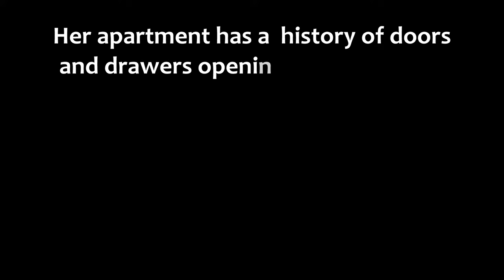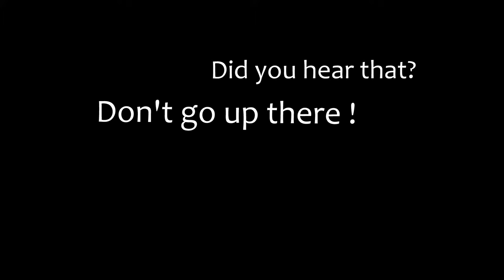Cat attacked by an evil spirit?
This is a video that was uploaded by TikTok user Sabrinaccoven, and it shows what may be an unseen entity attacking her cat, and moving a chair in the kitchen.

Sabrina has talked about the fact that strange things have happened in her apartment, such as doors and cupboards opening and closing. But, this video shows something much more malevolent.

Sabrina has a cat which is missing it's left front leg. In the video, the cat seems to get thrown backwards against the couch, and then spun in the air. It runs off into the kitchen, and the other pets follow it. You'll see that the a chair in the kitchen moves back against the wall on it's own.

Is this evidence of an evil spirit terrorizing this apartment?